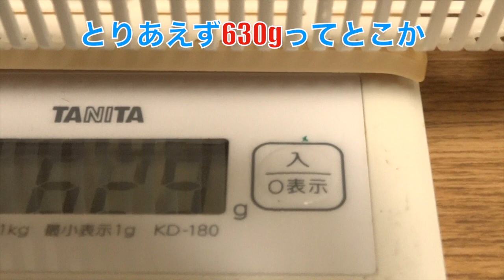EP23 うさぎの印象を変えてみたら想像以上に可愛くなった 子ウサギハルちゃん ネザーランドドワーフの女の子ラビット rabbit bunny Guinea pig Small animals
The rabbit's ears changed the impression and I was surprised.
토끼는 귀로 인상이 바뀌어 놀랐습니다.
兔子的耳朵改变了印象，我很惊讶。

耳って印象がガラッと変わってびっくり
何か顔むき出しって感じでかわいい😊